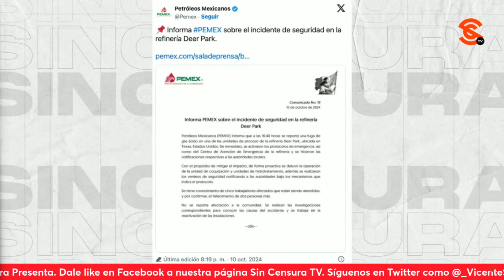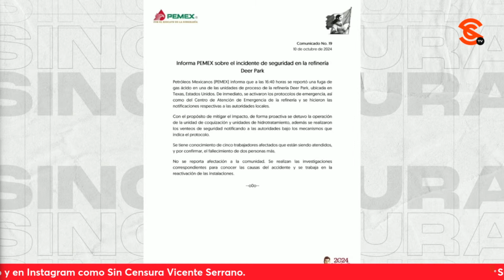¡PURA MΕNT4D4 DE M4DRΕ! A Milei le ΕSCƱPΕN estudiantes y PuebloArgentino en lo general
Como resultado de esas políticas infames en contra de distintos sectores del PuebloArgentino, que ahora han alcanzado a las universidades públicas; los estudiantes salieron a las calles y tomaron facultades en rechazo a las medidas del gobierno del locote ese que tienen como presidente, el ultraderechista javiermilei , a quien se la pasan mεntánd0lε la m4drε.